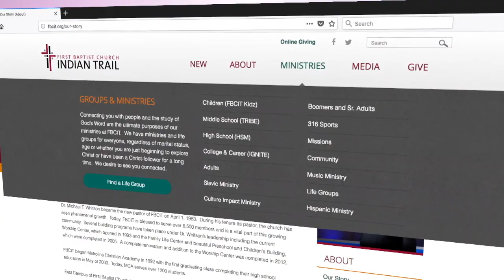The Prayer of Contentment